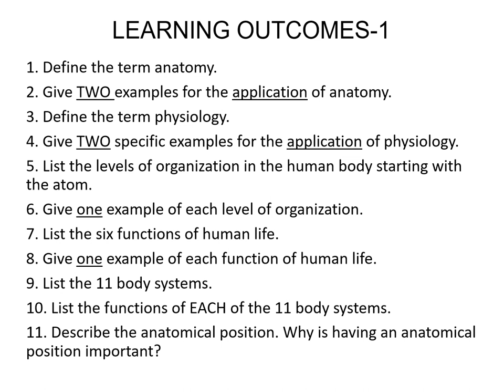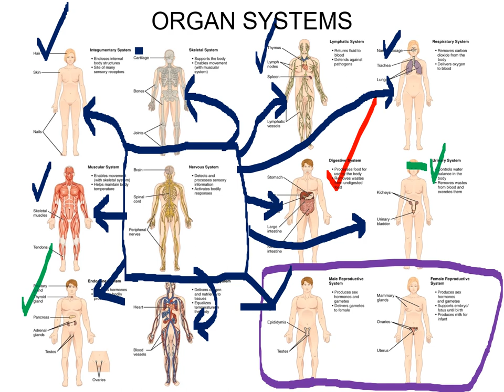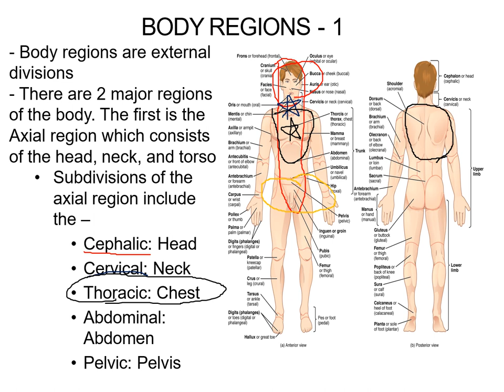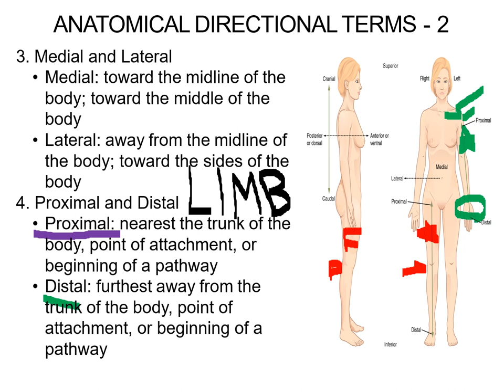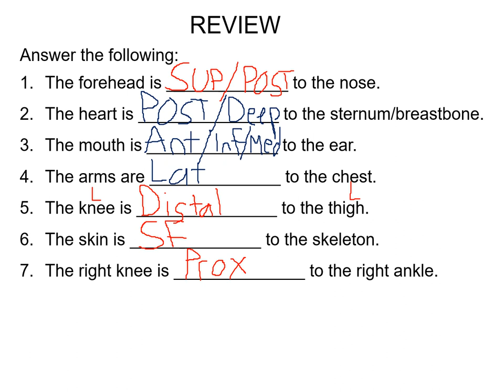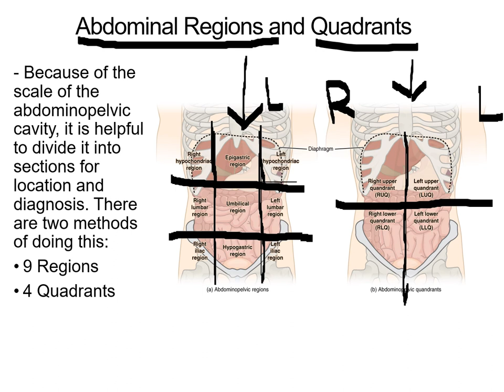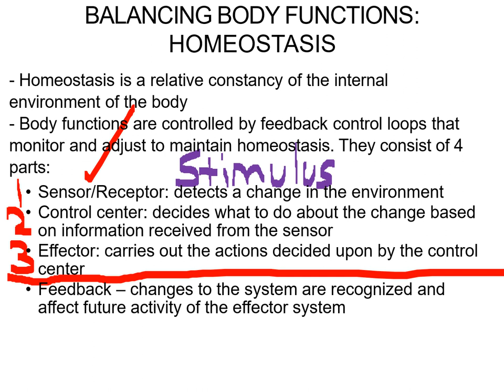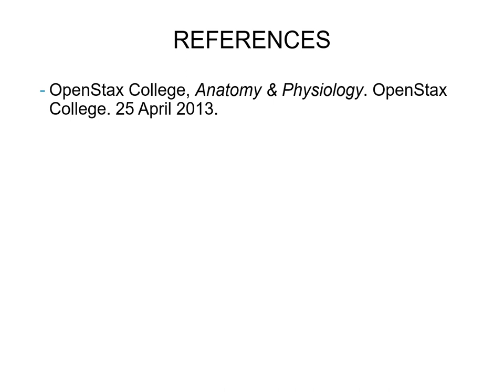Chapter 1: Body Organization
This chapter is the first chapter of Human Anatomy and Physiology I.